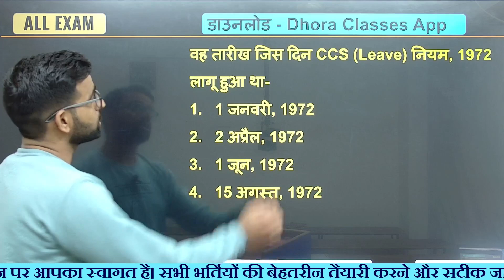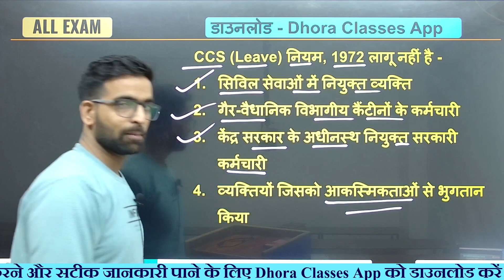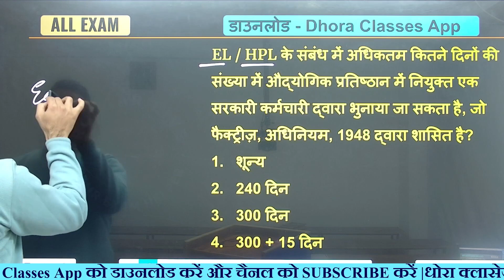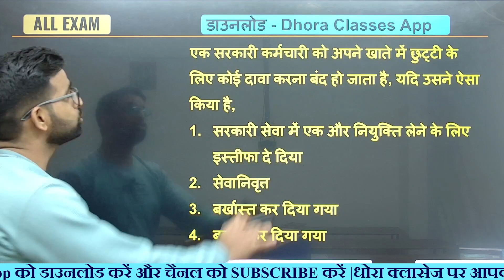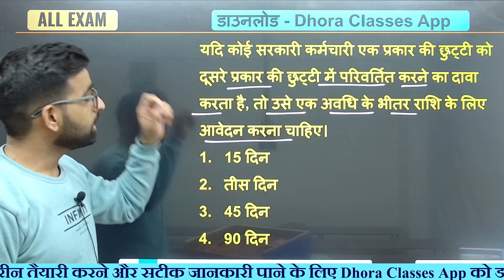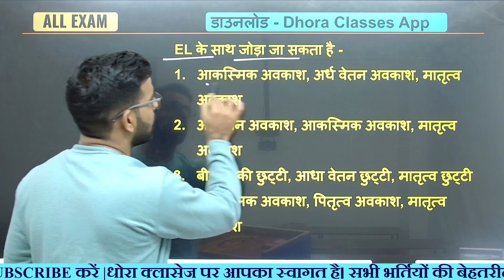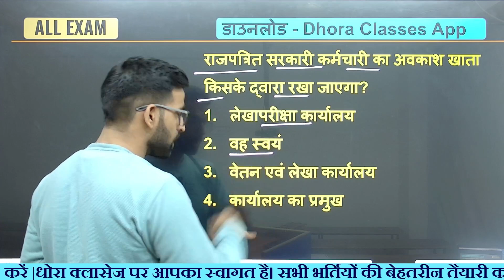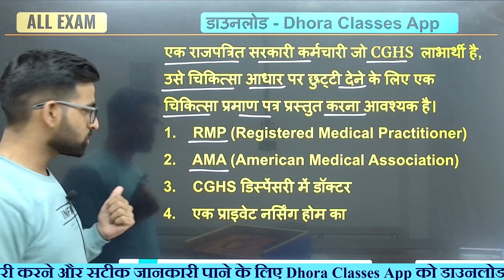AIIMS CRE CCS Rules 1972 | CCS leave rule 1972 Pdf | Aiims CCS Leave Rules1972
➡️ सभी LIVE बैच उपलब्ध  ⬇️
➡ Dhora Classes App ( धोरा क्लासेज एप) Download करें 👇
s/de...

                           🇮🇳जय हिन्द🇮🇳
                           🙏धन्यवाद🙏

* Dhora Classes Channel -  @dhoraclasses

* SSC With Mahaveer Sir -  @Mahaveersir

aiims bhopal vacancy 2023,AIIMS Exam Date 2023, AIIMS Attendant Class 2023, AIIMS Bhopal Exam date  OFF, AIIMS total Form